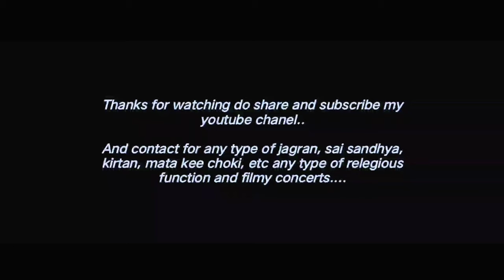Chadd Gai Polae Di Barat Bajan By Narinder Kumar In 13/04/2021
Singer :- Narinder Kumar
Lyrics :- Mohan Lal
Audio :- Ajay Singh
Video :- Ajay Singh
Music Compose :- Narinder Kumar

Jagran. sai Sandiya. Mata ki Chowki. Korean. qwali Mehfil. Filmy Concert. Etc any Type of Musical Function So Contact with us